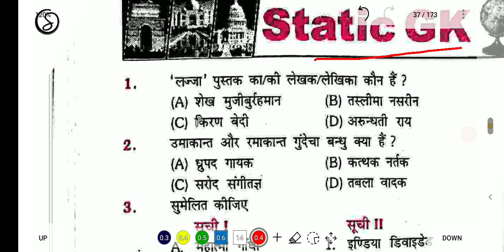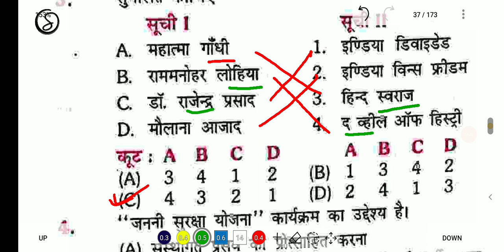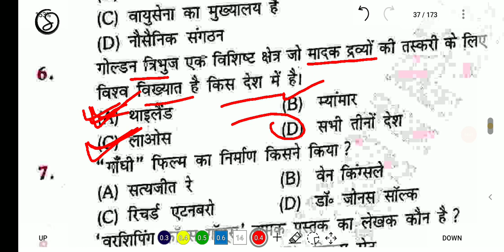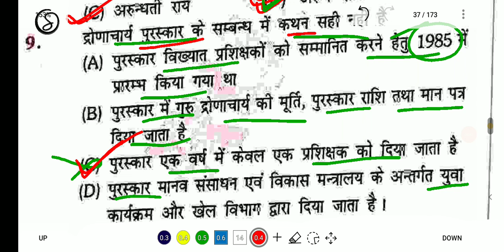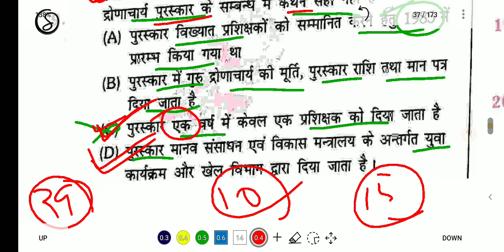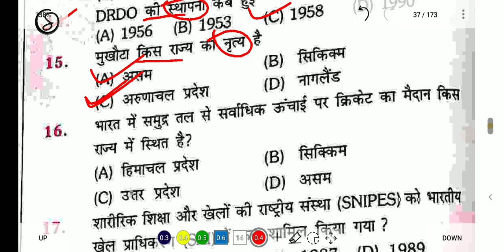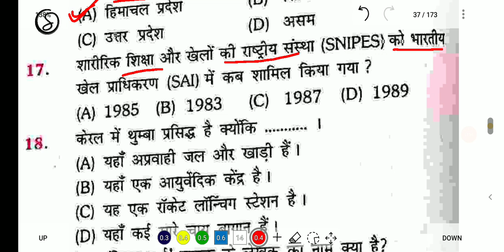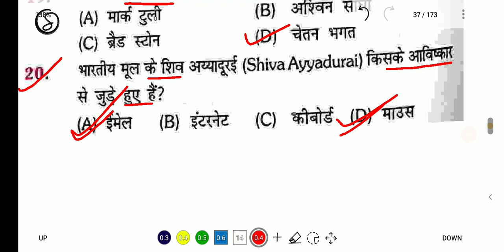बिहार SSC CGL-3 2022 || Rukmini Publication ||रुक्मिणी || BSSC CGL-3 Quiz || Set-25 || Ostudy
bihar civil cort,
bihar civil court clerk online apply,
bihar civil court english syllabus,
bihar civil court exam syllabus,
bihar civil court expected exam date,
bihar civil court exam preparation,
bihar civil court group d previous year question paper,
bihar civil court ka exam online hoga ya offline,
bihar civil court ka previous question,
bihar civil court ka payment kaise karen,
bihar civil court ka matlab kya hota hai,
bihar civil court ka form kaise fill up kare,
bihar civil court ka